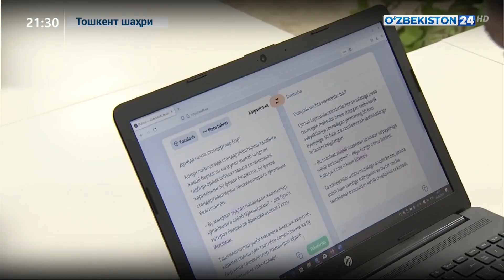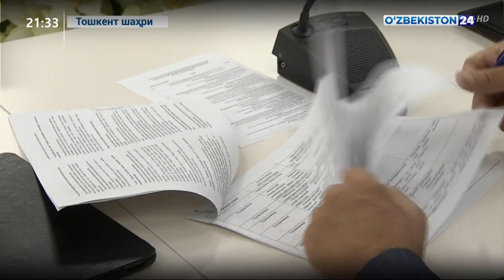Олий Мажлис Қонунчилик палатасида сиёсий партиялар фракцияларининг йиғилишлари